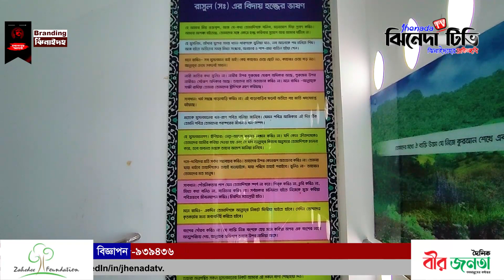ঝিনাইদহ এর বুকে দাঁড়িয়ে আছে দৃষ্টিনন্দন বেলাট মসজিদ | Jhenada Tv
ঝিনাইদহ এর বুকে দাঁড়িয়ে আছে দৃষ্টিনন্দন বেলাট মসজিদ | ব্রান্ডিং_ঝিনাইদহ (পর্ব-২২) | Branding_Jhenaidah (Part-22) | Jhenada Tv

Welcome to Jhenada TV, the leading 24/7 entertainment and news-based online TV channel in Bangladesh. Jhenada TV, a wholly owned concern of "JOWAR Foundation," has been providing high-quality entertainment content since January 1, 2021, with a special focus on Jhenaidah.

Thank you for choosing Jhenada TV. We appreciate your support and are committed to providing you with engaging and informative content.